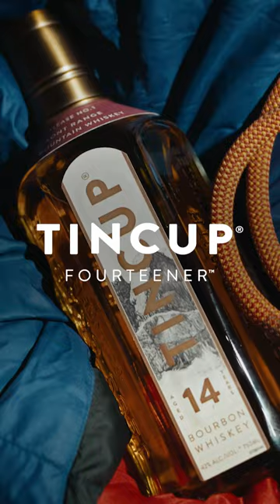Introducing TINCUP Fourteener™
The brand's oldest whiskey celebrating life’s highest peaks is inspired by Colorado’s 58 14er mountains.🤝